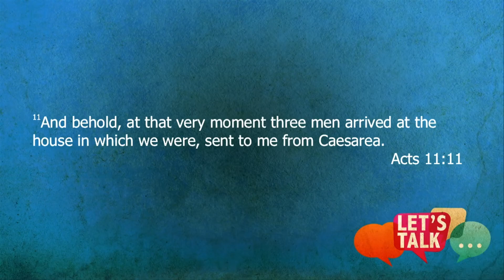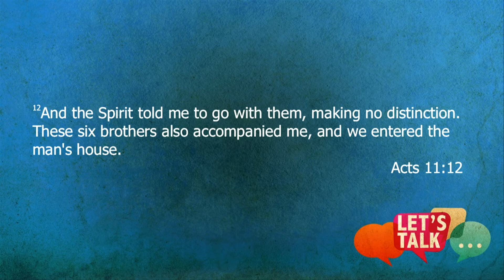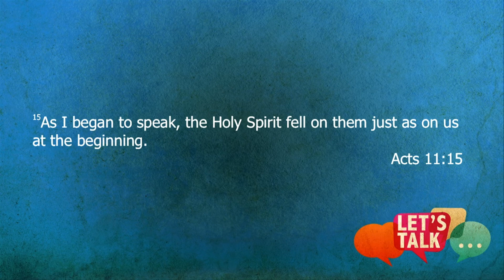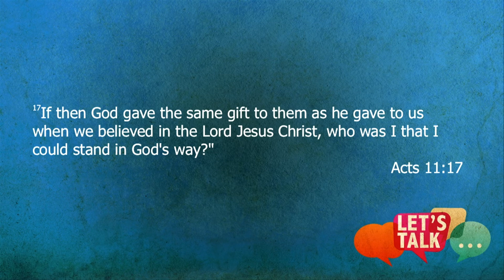Let's Talk: He Is Talking To You